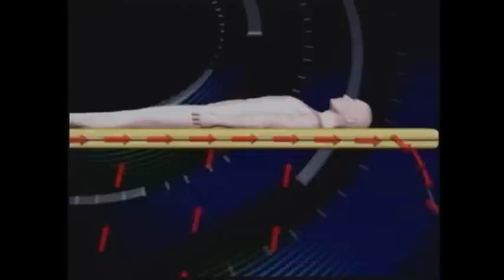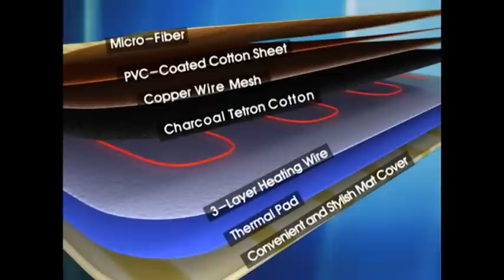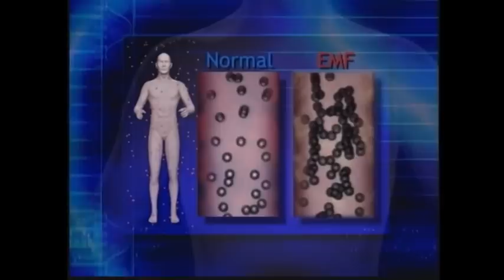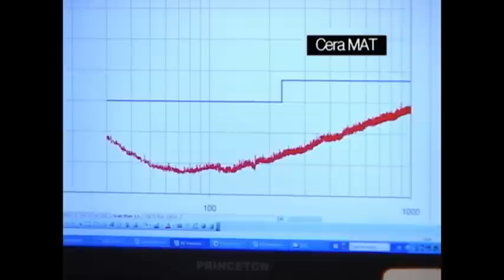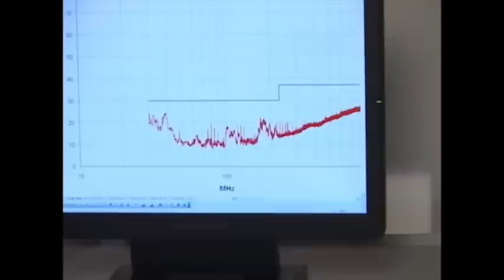CeraMAT Thermal Bed Mat, part 1 of 2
EMF is a type of energy produced whenever there is an electric current. It is differentiated into two categories: EMI (Electromagnetic Interference) and EMF (Electromagnetic Fields). Of the two, EMF is purportedly harmful to the body and has created worldwide alarm as the 4th leading environment pollutant.

An example of an appliance emitting high frequesncy waves, as EMF, is the microwave. These high frequency waves cause water molecules in food to vibrate rapidly causing friction, which produces heat and cooks food.

Although general household appliances emit lesser amounts of EMF than the microwave, prolonged exposure to EMF can result in various problems such as disruption of neurological signals, decrease in melatonin production, and metabolic disorders.

Home appliances such as refrigerators, TVs and computers emit comparatively larger amounts of EMF. Electric blankets and heating pads can be particularly harmful since they are in direct contact with the user's skin for relatively long periods of time.